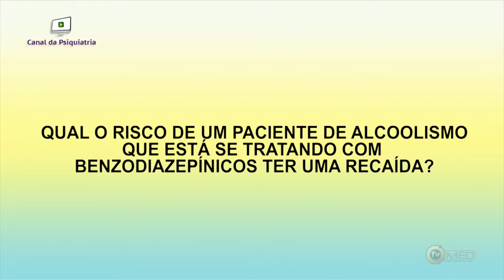QUAL O RISCO DE UM PACIENTE DE ACOOLISMO QUE ESTÁ SE TRATANDO COM BENZODIAZEPÍNICOS TER UMA RECAÍDA?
ANTONIO EGIDIO NARDI